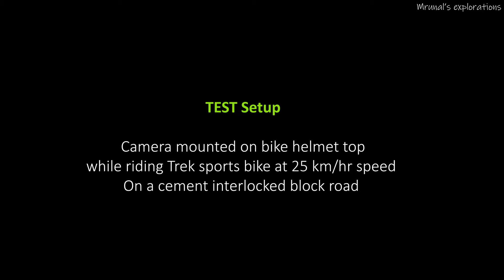DJI Osmo Action Optical Image Stabilization Test | Rock solid Stabilization | Action cameras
This is a test giving a good impression about how good the optical image stabilization of Osmo Action cam is. Check it out.